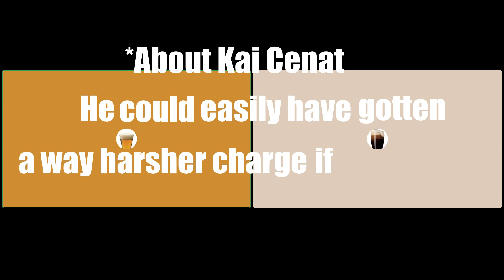Around The World In Eight Beers | Stout and Lager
Travel through the seven continents with us and these 8 beers from all over the place as we talk about the current controversies around Kai Cenat and Lizzo

Stout and Lager is a beer podcast where two dudes at a bar rate beers each week and catch up with each other.

Free Music for Videos 👉 Music by Electron Odyssey - The Way Forward